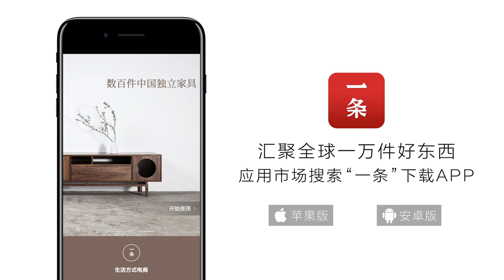Design | 建築師劉宇揚的工作室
上海市中心的五原路上，隱匿著台灣建築師劉宇揚的工作室，400平米獨棟，花了80萬改造。工作室沒有前台，空間自由，建築師為了更好地欣賞自然，還特意開了天窗，光線充足，四個孩子也經常來這裡玩，非常有家的感覺。